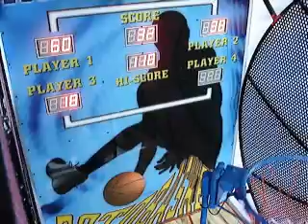ROTOBASKET GAME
ROTOBASKET is a new basketball game that features a rotating basket with increasing speed when a pre-set target is reached.